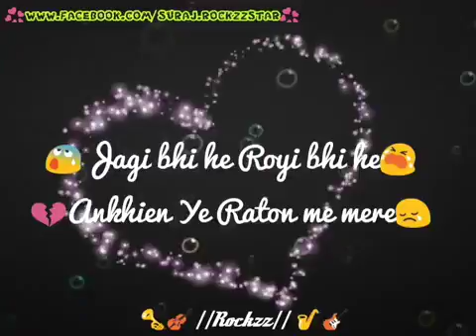Best What's aap status video ❤️❤️❤️❤️❤️😘😘